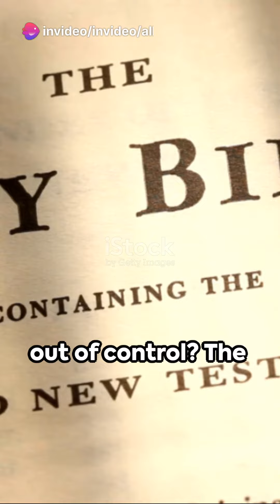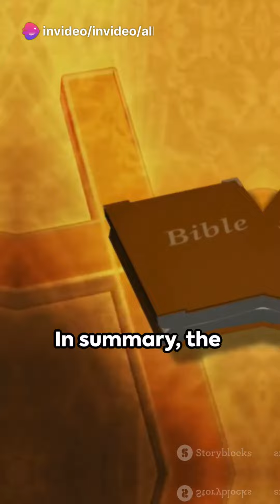Perilous Times A Glimpse into the Future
Excerpt from the Bible Verse 2 Timothy 3:1-7